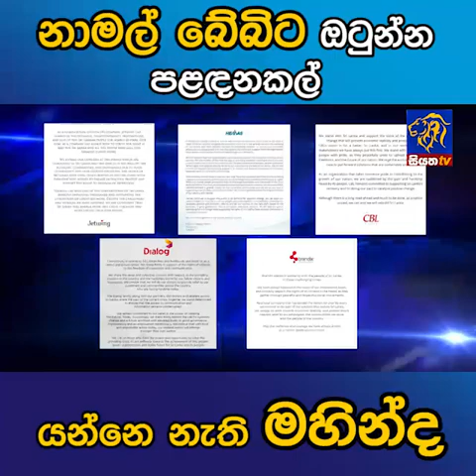නාමල් බේබිට ඔටුන්න පළඳනකල් යන්නෙ නැති මහින්ද | Siyatha News